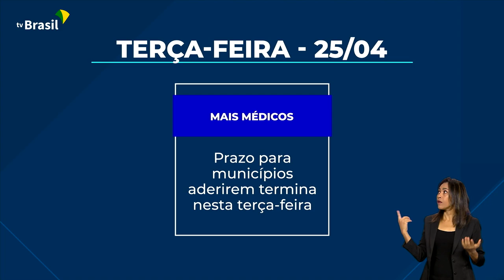Governo | Agenda Esplanada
25.04.23 - Presidente em exercício, Geraldo Alckmin, participa da abertura da Marcha dos Legislativos Municipais, em Brasília. Termina hoje o prazo para municípios aderirem ao programa Mais Médicos.